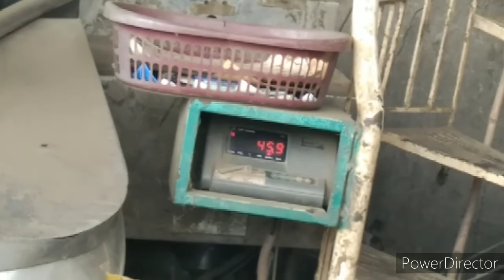Mga Mamahaling Kalakal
kabubogvlogs junkshop gintongjunkshop hi mga KaBubog 🖤, Ang video po na ito ay tungkol sa mga mamahaling kalakal na binibili sa Junkshop tulad ng Tansong_Pula, Tansong_dilaw, Aluminum_Cans, Aluminum_Light, Aluminum_Heavy & Aluminum_Caldero. Nilalaman din nito kung paano ako magdeliver.

Samahan niyo pa po ako sa mga susunod na video at sabay-sabay po tayong matuto mga KaBubog!